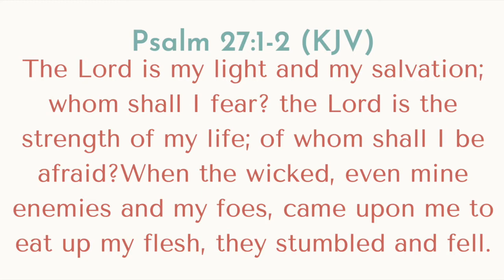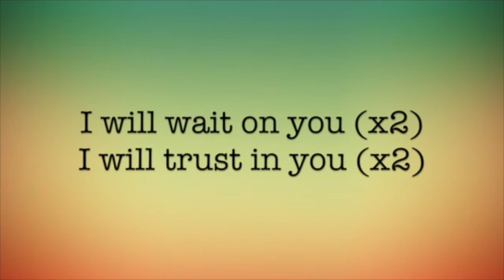Daily Encouragement with Pastor & Pastor Mrs Okunnu | November 26